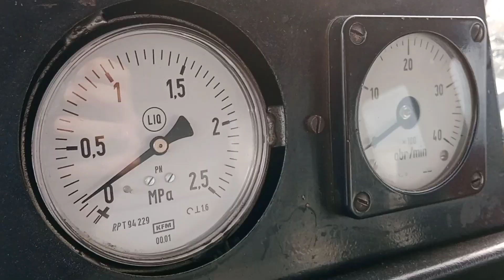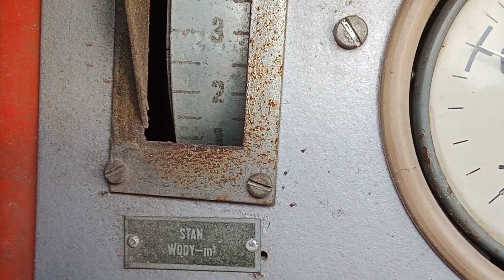Tego strażacki Jelcz bał się bardziej niż ognia - alarmowo już nie pojedzie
Jelcz miał pecha - trafił na złom. Pewnie kiedyś był maskotką w straży, pewnie pamięta czasy, że sąsiednie jednostki z zazdrością na niego patrzyły, może kierowca chodził koło niego i chuchał i dmuchał. Z całą pewnością na jego koncie jest nie jeden uratowany dobytek, a może nawet z jego udziałem uratowano czyjeś życie. On sam jednak miał za mało szczęścia by go ocalono i teraz postaiono już na nim krzyżyk. Gdy znajduję podobne pojazdy scenariuszy jest kilka:
1. pozytywny - zwieńczony umową kupna-sprzedaży lub fakturą (i chwała tym, którzy wykazują chęci i zrozumienie względem zainteresowanego),
2. negatywny:
- bo cena przegania górne widełki, bo ktoś dostrzega szansę podreperowania budżetu
- bo nie jest do sprzedania,
- bo najprościej zaprowadzić na złom.
Ten nieszczęśnik doświadczył pkt. 3 i już po nim.